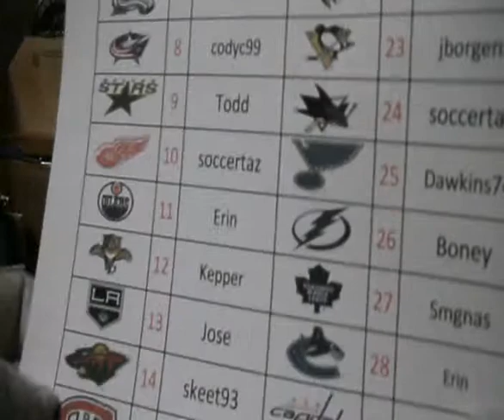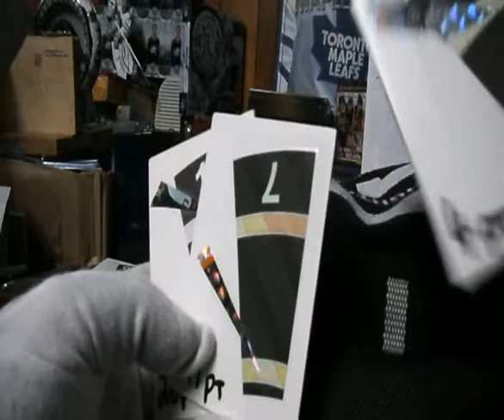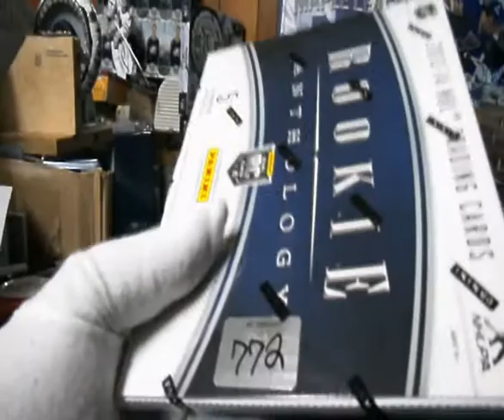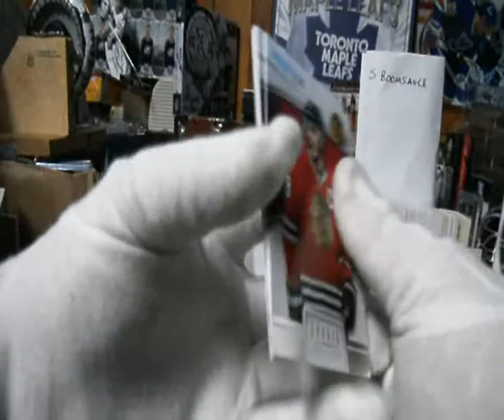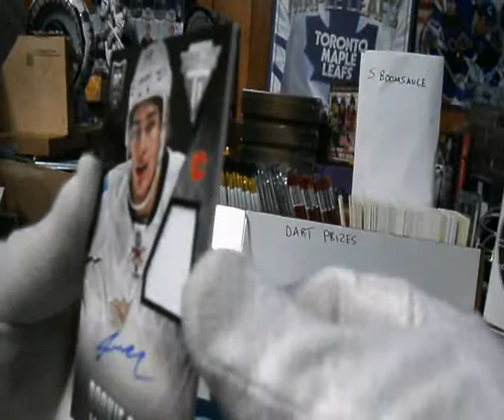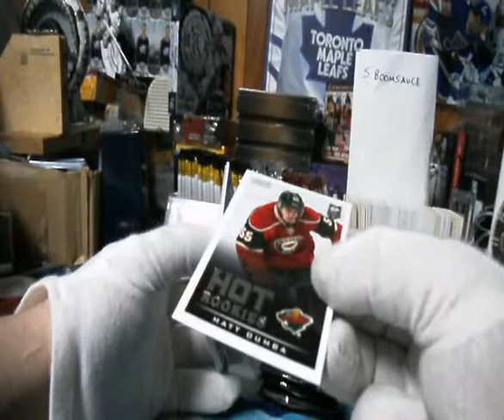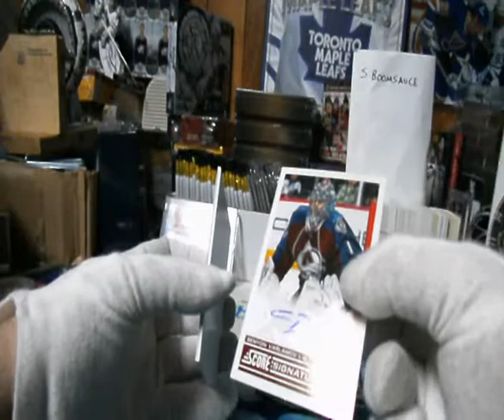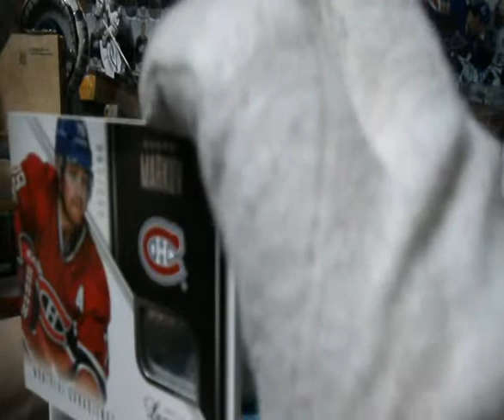Subterfuge Box Break #772 13-14 Rookie Anthology + Bonus fun - Live Break